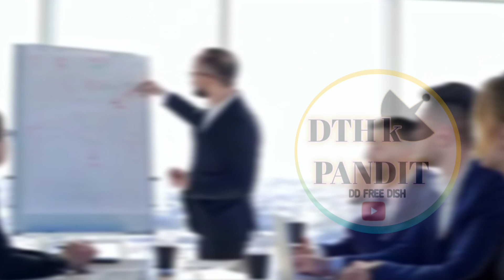वाह 🎉🎉 5 NEW CHANNELS CONFIRMED TO ADD ON DD FREE DISH ||DD FREE DISH NEW CHANNELS 2024@DTHKPANDIT-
DTH K PANDIT - SHIVAM SHARMA